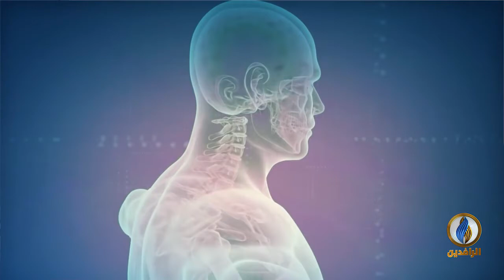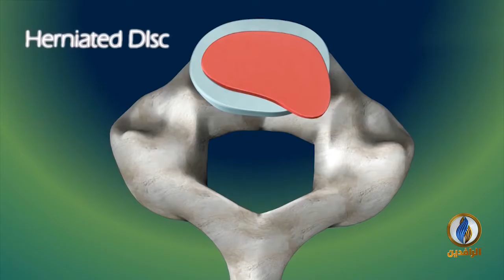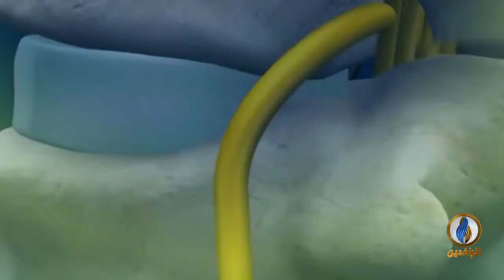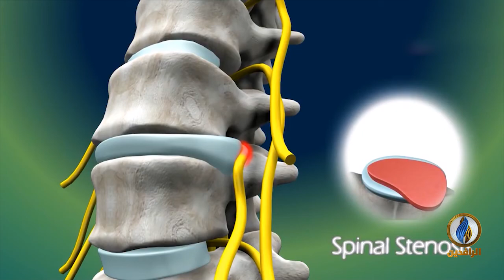استشارة طبية لبرنامج